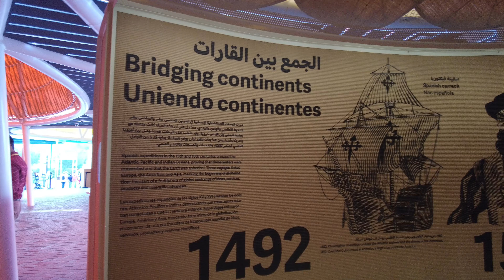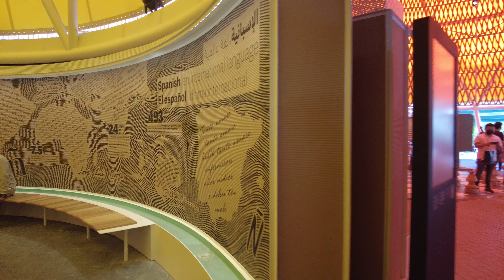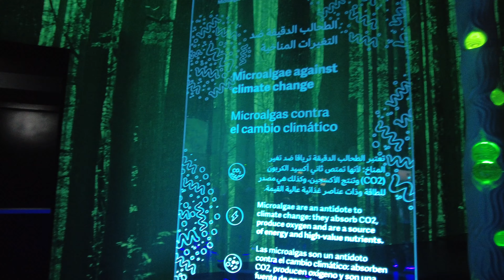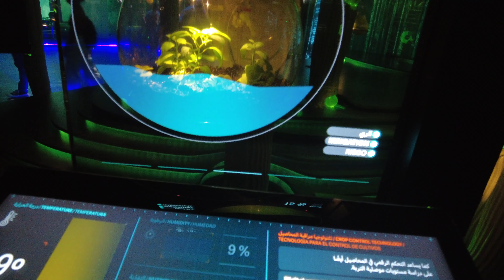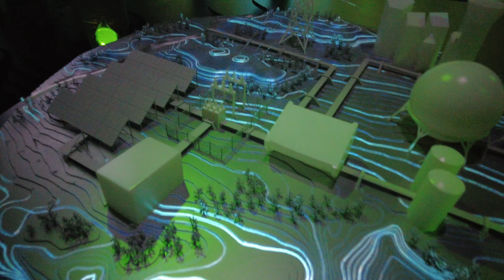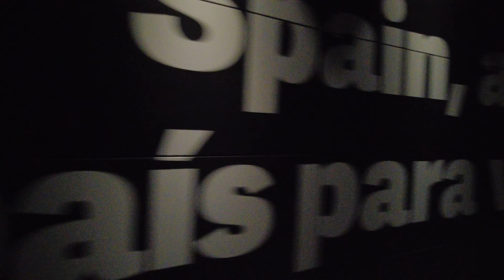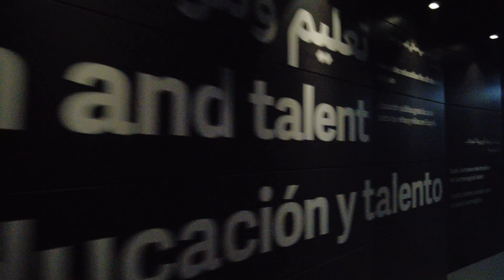[4K] Spain Pavilion | Expo 2020 Dubai | Ems Rowlands Vlog # 94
The Spain Pavilion will demonstrate the values and personality of the Spanish people - solidarity, creativity, innovation - along with what makes Spain attractive for tourists and investors, and the country’s commitment to the theme of Expo 2020 Dubai.
Chess to celebrate 'Intelligence for Life'
Spain's World School Chess Tournament unites kids from 293 schools and 53 countries to play chess; the best 12 teams will compete in the final in Dubai. Chess is an educational tool that represents the Expo’s theme of 'Connecting Minds, Creating the Future'.

Follow me in my Facebook Page- Ems Rowlands